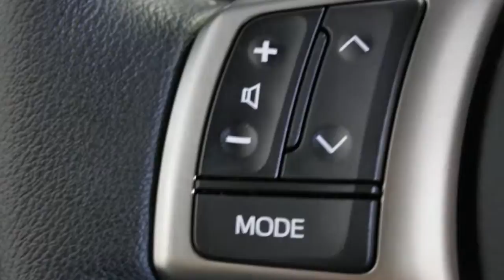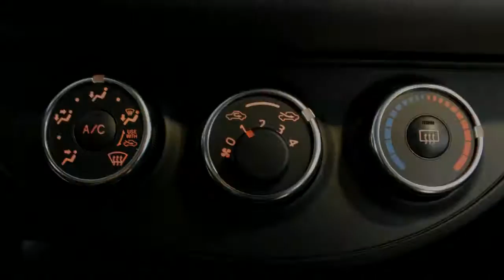Toyota Yaris 1.0 VVT-i Aspiration